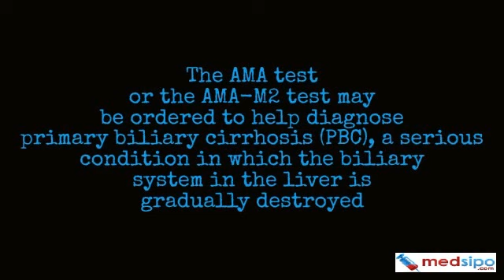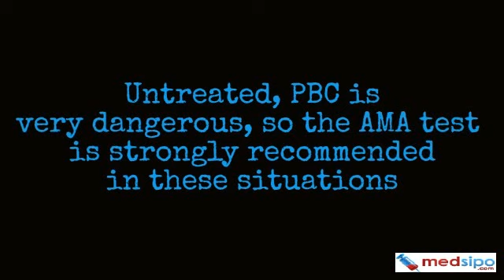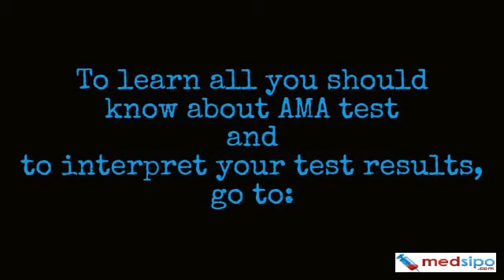Antimitochondrial Antibody Test (AMA Test) - Normal Results, Sample, Diseases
The AMA test or the MAA-M2 test is useful in diagnosing primary biliary cirrhosis (PBC). To learn all you should know about Antimitochondrial Antibody Test and to interpret your test results, visit MedSipo - Medical Tests Interpreter